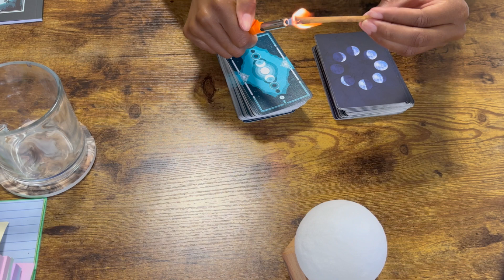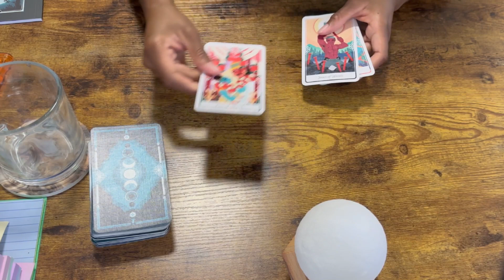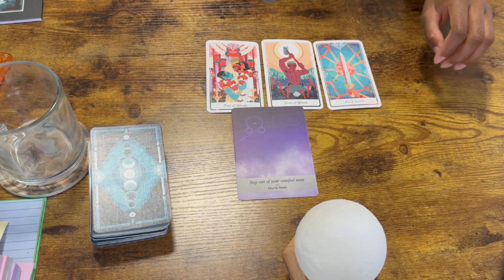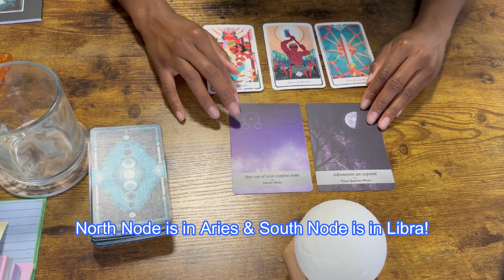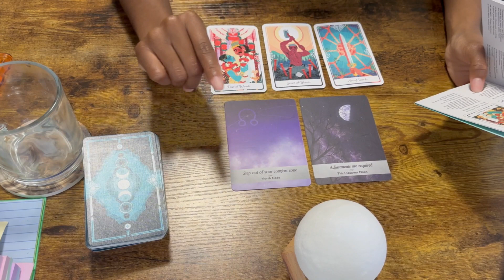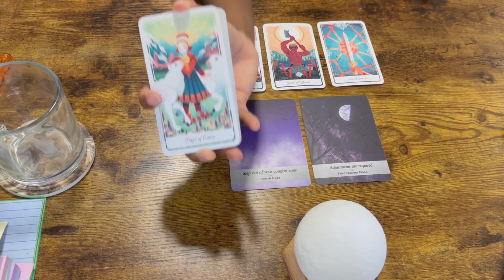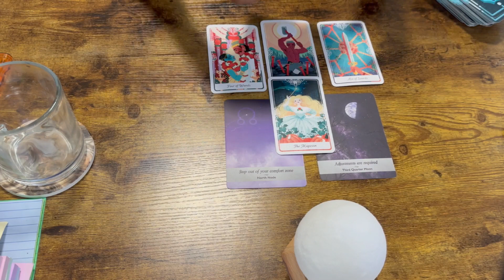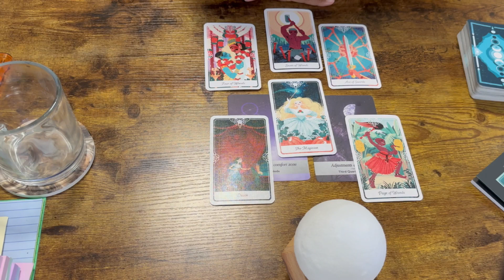Surprising Prediction for your LOVE LIFE during Mercury Retrograde | Tarot Reading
Hey Moon Babes!

I hope your week is off to a peaceful start :) This is the second video of our Mercury Retrograde survival series.

Be discerning of scam accounts, I will never DM you for a reading or money!

I HAVE A NEW IG & YOUTUBE CHANNEL FOR CONTENT CREATION ONLY! @CHEYFROMDACHI I’d love to have you follow my travel, food & lifestyle outside of spirituality & my business at these 2 accounts.